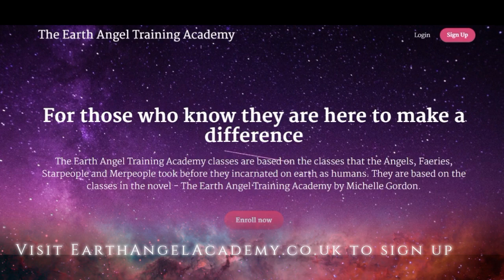EarthAngelTV: Season 2: Episode 4 - Crystal Clear Communication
Welcome to Episode 4 of Season 2 EarthAngelTV! My name is Michelle Gordon and I am the author of the Earth Angel Series. In this episode, I am talking about communication.

If you would like to ask a question, please submit it through my website contact page or ask in the comments below this video!

Editing by The Amethyst Angel